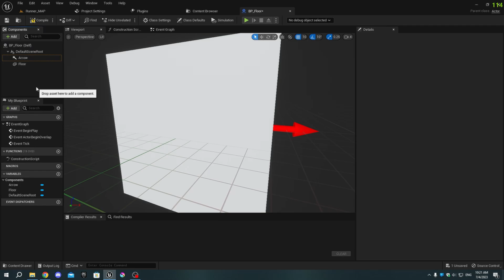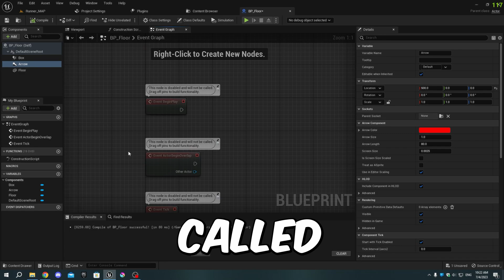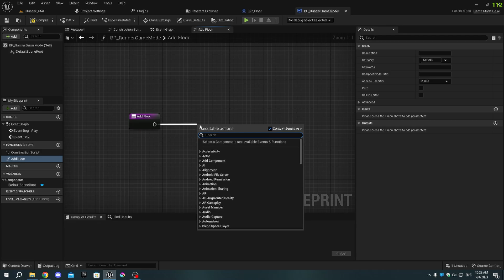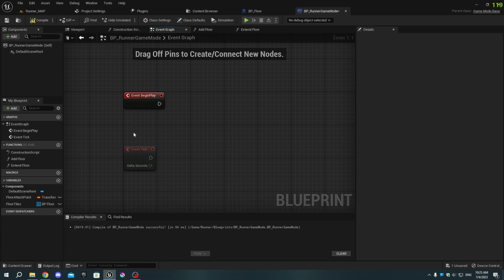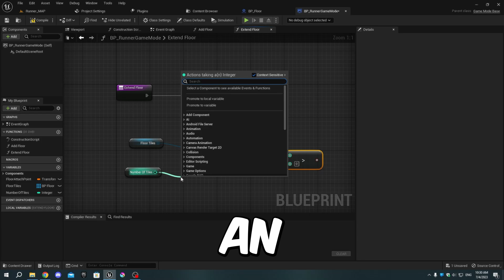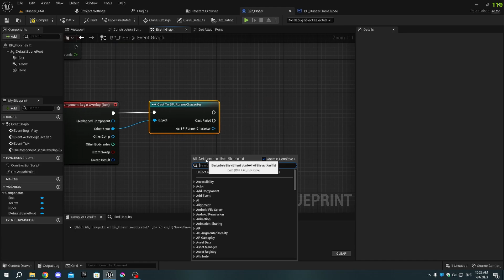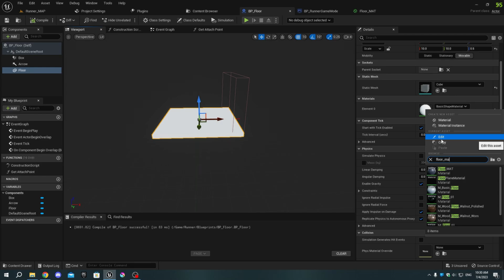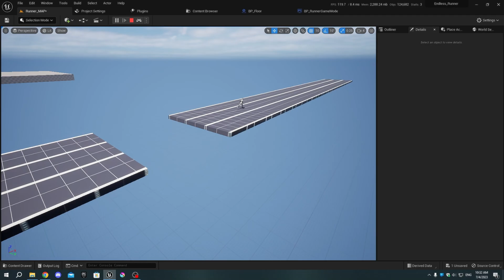Unreal Engine 5.1 Endless Runner Tutorial - Part 3: Adding Floor Tiles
Welcome back to the third part of our tutorial series for creating an Endless Runner game in Unreal Engine 5.1! In this video, we'll show you how to add the auto generating floor to the game.

Note: Before using any of the assets, please make sure to read the Readme.txt file provided.

Note: The project files are constantly updated to reflect the latest tutorial in the series.

Help me make more content by donating!

00:00 Intro
00:10 Creating Floor Blueprint
02:42 Adding Floor Generation Functions
07:58 Creating Floor Material
09:00 Adding Floor Blueprint to the Level
09:29 Floor Generation Preview
09:49 Fixing Character Slowdown
09:58 Final Preview
10:12 Outro

Track Title: A New Spire

// Ignore the tags below. They are provided for reference purposes only.